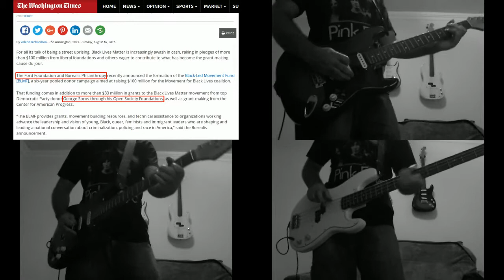João Melo - New Order Sugar Daddy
This is my new single. It took many hours of work but the path itself already worth it.

AJ Cabral also did some backing vocals on this one!

Lyrics:

Betting on the crash of your national currency
He boldly leads a social justice army
Helps you to keep on killing your brothers
The sticky fingers point
While the other hand does the wrong math

New Order Sugar Daddy
Maybe a billion less
A global welfare state
An open foundation
To implode the foundations of our own society

He pays for your independent opinion
Pays for convince you, your own being
Is a social construction
You should join him
In his war against reality
Build a brave new world
A post-democratic dream

Look at him
He's a freaking messiah

Equipment:

Rhythm Guitars: Custom strat with Fender single pickups
Lead Guitars: Cort G260 with Seymour Duncan SSL5 bridge pickup
Bass: Shelter Precision bass
Audio interface: Focusrite Scarlett 2i2

Software:

DAW: Ardour
Video editor: Open Shot